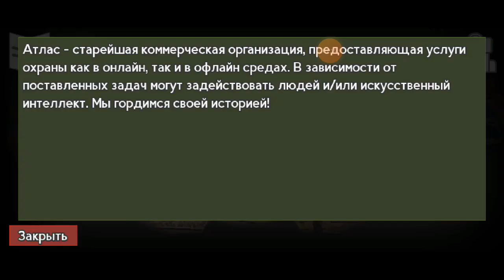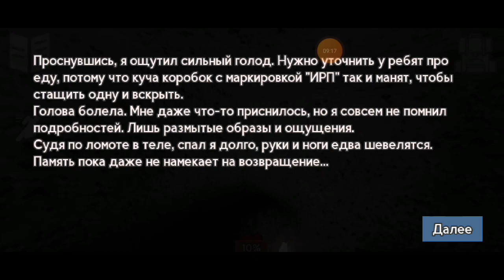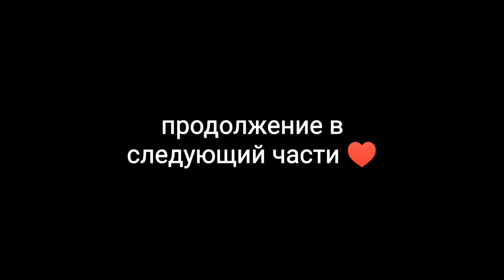Ты кто | Бункер 21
самый интересный этап игры в действие
спасибо что смотрите ♥️ примного благодарен